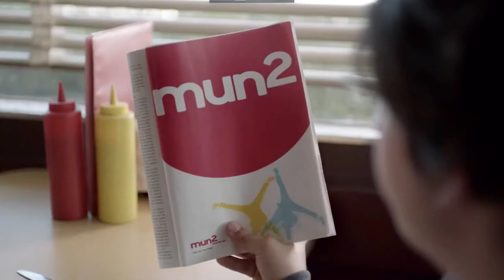Jack Millard's Actor Reel 2021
A collection of clips taken from past film and tv projects.